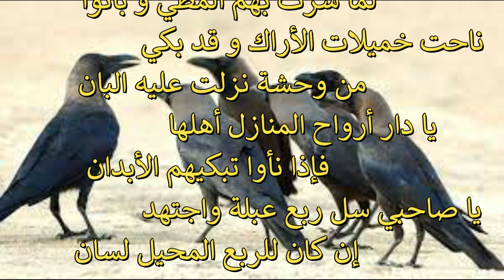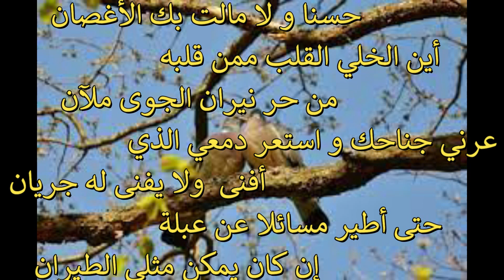يا دارأين ترحل السكان...عنترة بن شداد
يا دارُ أَينَ تَرَحَّلَ السُكّانُ
وَغَدَت بِهِم مِن بَعدِنا الأَظعانُ

بِالأَمسِ كانَ بِكِ الظِباءُ أَوانِساً
وَاليَومَ في عَرَصاتِكِ الغِربانُ

يا دارَ عَبلَةَ أَينَ خَيَّمَ قَومُها
لَمّا سَرَت بِهِمُ المَطيُّ وَبانوا

ناحَت خَميلاتُ الأَراكِ وَقَد بَكى
مِن وَحشَةٍ نَزَلَت عَلَيهِ البانُ

يا دارُ أَرواحُ المَنازِلِ أَهلُها
فَإِذا نَأَوا تَبكيهِمُ الأَبدانُ

يا صاحِبي سَل رَبعَ عَبلَةَ وَاِجتَهِد
إِن كانَ لِلرَبعِ المُحيلِ لِسانُ

يا عَبلَ ما دامَ الوِصالُ لَيالِياً
حَتّى دَهانا بَعدَهُ الهِجرانُ

لَيتَ المَنازِلَ أَخبَرَت مُستَخبِراً
أَينَ اِستَقَرَّ بِأَهلِها الأَوطانُ

يا طائِراً قَد باتَ يَندُبُ إِلفَهُ
وَيَنوحُ وَهوَ مُوَلَّهٌ حَيرانُ

لَو كُنتَ مِثلي ما لَبِستَ مُلَوَّناً
حُسناً وَلا مالَت بِكَ الأَغصانُ

أَينَ الخَلِيُّ القَلبِ مِمَّن قَلبُهُ
مِن حَرِّ نيرانِ الجَوى مَلآنُ

عِرني جَناحَكَ وَاِستَعِر دَمعي الَّذي
أَفنى وَلا يَفنى لَهُ جَرَيانُ

حَتّى أَطيرَ مُسائِلاً عَن عَبلَةٍ
إِن كانَ يُمكِنُ مِثلِيَ الطَيَرانُ
                                             عنترة بن شداد